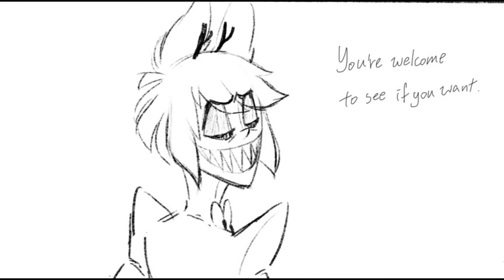15 SHOCKING HAZBIN HOTEL ALASTOR COMIC DUBS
Videos by Hazbin Madness featured in this compilation (posted with permission):
Hazbin Hotel: RadioHusk [Comic Dub]
Hazbin Madness

Hazbin Hotel: Farewell [Comic Dub]
Hazbin Madness

Hazbin Hotel: Alastor Lost A Bet [Comic Dub]
Hazbin Madness

Hazbin Hotel: Alastor's Tail [Comic Dub]
Hazbin Madness

Hazbin Hotel: Alastor's Plan [Comic Dub]
Hazbin Madness

Hazbin Hotel AU: Angel Meets Alastra [Comic Dub]
Hazbin Madness

Hazbin Hotel: Alastor's Thoughts [Comic Dub]
Hazbin Madness

Hazbin Hotel: Book Keeping [Comic Dub]
Hazbin Madness

Hazbin Hotel: Alastor Vs Dog! [Comic Dub]
Hazbin Madness

Hazbin Hotel: Alastor's Pog Champ [Comic Dub]
Hazbin Madness

Hazbin Hotel AU: Strawberry Pimp [Comic Dub]
Hazbin Madness

Hazbin Hotel AU: Alastor or Alastra? [Comic Dub Exclussive]
Hazbin Madness

Hazbin Hotel: Alastor Vs Doggo [Comic Dub]
Hazbin Madness

Hazbin Hotel: The Devil Win's Everything [Comic Dub]
Hazbin Madness

Hazbin Hotel: Alastor vs Sevanthian [Comic Dub]
Hazbin Madness

00:25 - Titles
01:00 - Introduction
01:20 - First part
01:59 - Second part

Hazbin Hotel Fanworks is your source for Hazbin hotel comic dubs, created by our team of over 30 fans.